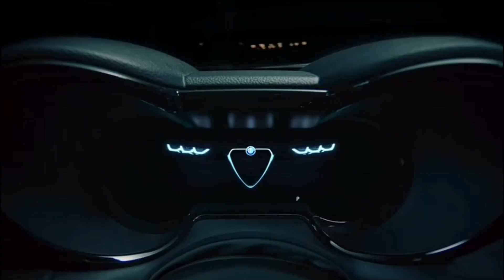SCOOP : All-New Alfa Romeo Tonale 2023 LEAK | Driving, Exterior & Interior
See before the official launch the All-New 2023 Alfa Romeo Tonale in this video. See the exterior, interior and the car driving.